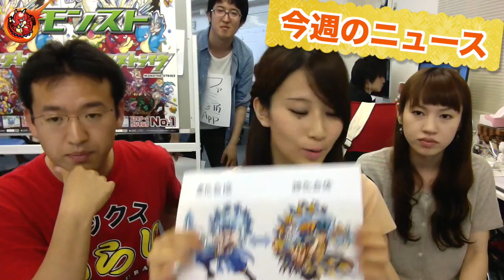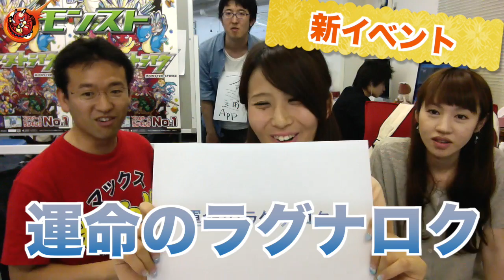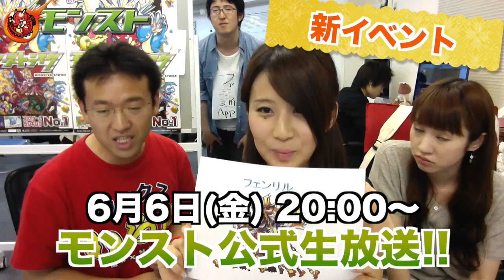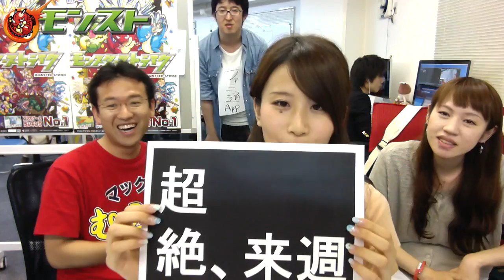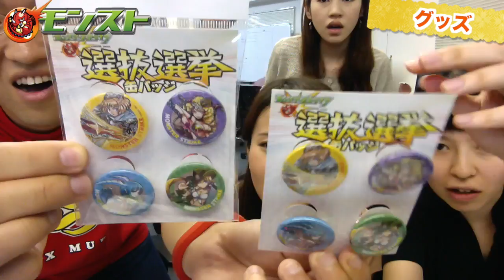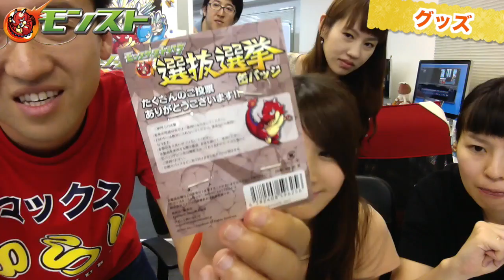【概要欄に注意事項あり】モンストニュース[5/30]続・700万人インストール記念キャンペーン！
▼▼▼注意事項▼▼▼
今週のモンストニュースでお伝えした、クエストチケットですが、動画内では、1枚で1時間利用可能と紹介しておりますが、正しくは1枚で1回利用可能となります。誤った情報がありましたのでテロップで修正させて頂きました。大変申し訳ございません。

700万人インストールキャンペーンがまだ続きます！
ファンにとって嬉しい情報ばかり！
グッズ情報やニコ生公開収録情報も発表！「マックスむらい VS 降臨！フェンリル」

※今回、機材トラブルでマイクがイヤホンのマイクに切り替わってしまいました。ご理解下さい。

★6月6日(金)20:00〜　モンスト公式生放送はこちらから！

★モンストグッズ購入方法
・AppBank Store４店舗
　新宿、池袋PARCO、シブポップ、うめだ
・AppBank Store Webサイト

▼モンストグッズはこちら
モンスト選抜選挙 缶バッジ4個セット

【5月下旬】モンスト選抜選挙 騎士王アーサー iPhone 5s/5ケース

【5月下旬】モンスト選抜選挙 地獄の薔薇のハーレーX iPhone 5cケース

iPhoneの方...
Androidの方...

iPhoneの方...

出てる人
▼ マックスむらい

関連リンク
▼ AppBank
▼「パズドラ屋アプリ」
iPhoneの方...
Androidの方...
▼モンスト攻略アプリ
iPhoneの方...
Androidの方...